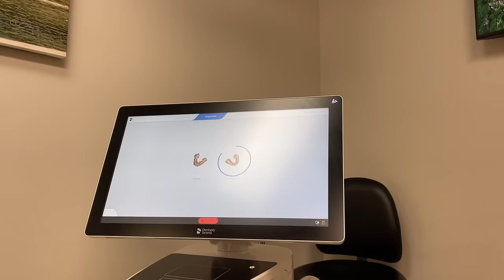a few days in my life. skincare, shopping, braces again?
Here are links to products ts I talked about

The Body Shop Body Butter
Dalina Body Creme